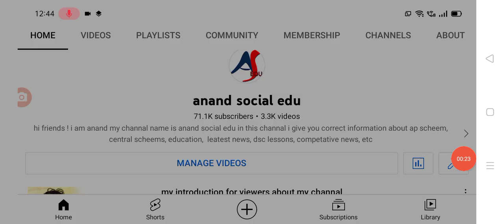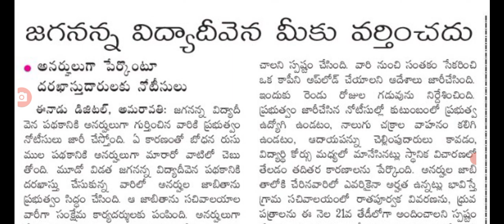ఏపీ ప్రజలకు మరో పథకం వీరికి మాత్రం రద్దు jagananna vidya deevena scheme cancel for these members.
hello everyone today update is AP government latest update on jagananna vidya deevena scheme cancel .@anandsocialedu